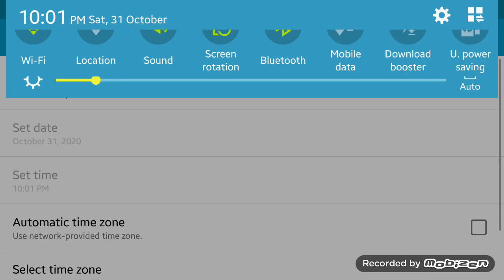Usyk vs Chisora Was Supposed to be a Boxing Match ... Fight Film